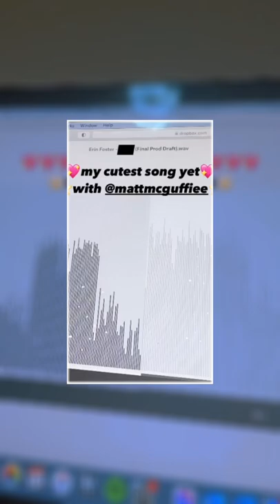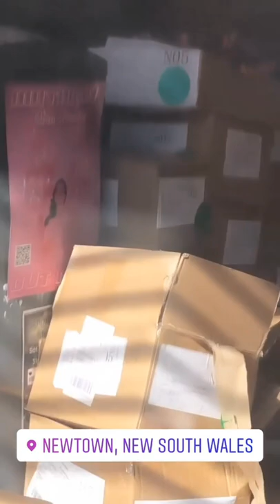Erin Foster -Lovely